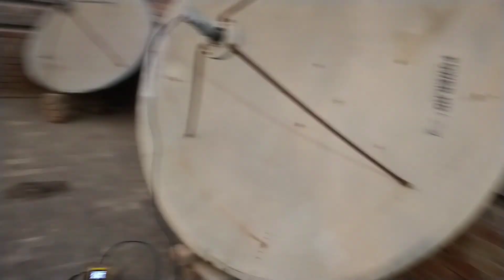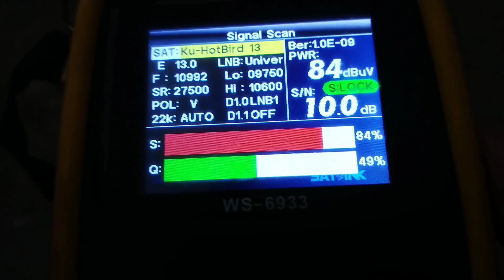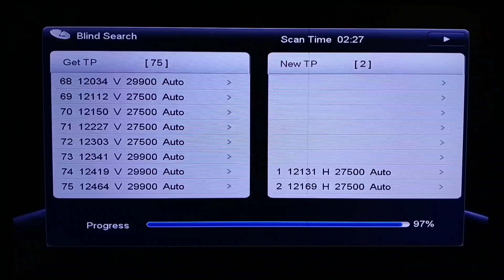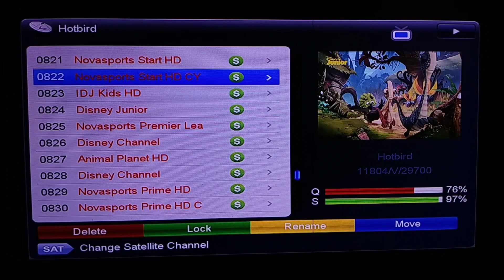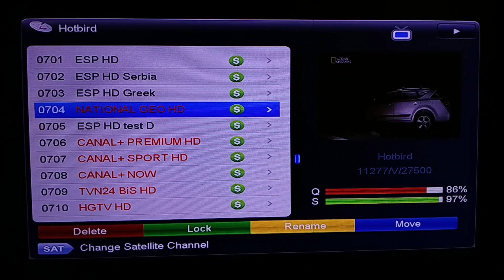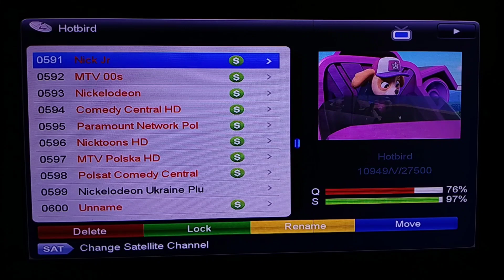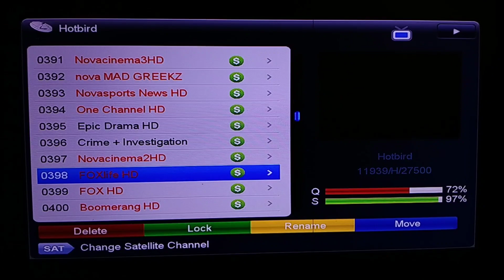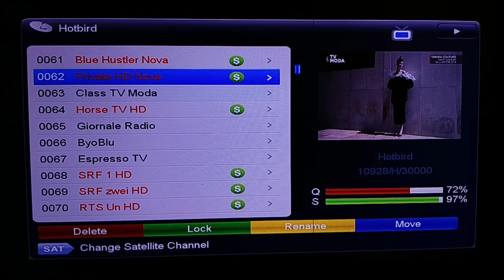Hotbird 13e Satellite Settings & Latest Channels list 2022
Hotbird 13e Satellite Settings & Latest Channels list 2022 In this video we are going to share information about Hotbird 13 East Satellite SettingsToday you can see channel list of hotbird satellite If you want to set Hotbird13e satellite then watch this helpful video

About this video- aj m ap logo ko hotbird 13 e ki latest satellite settings kr k phr hotbird 13 east ki channel list scan kren ge dosto aj mujhe hotbird k 1000 se ziyada channels receive huy
hotbird 13e strong tp 10992 V 27500